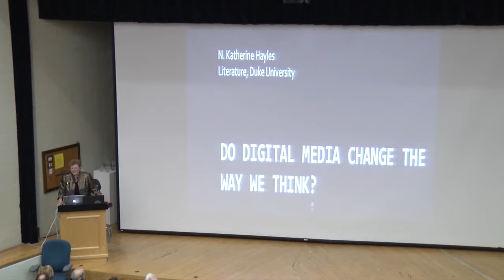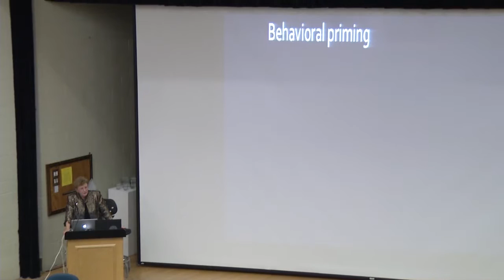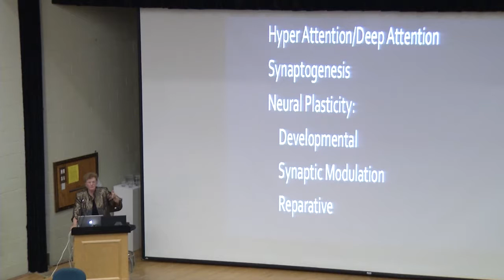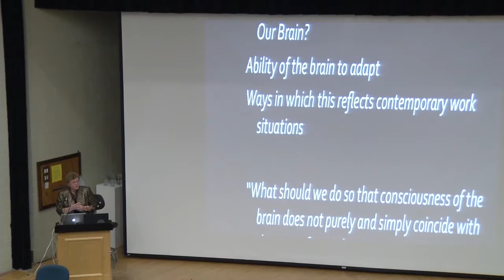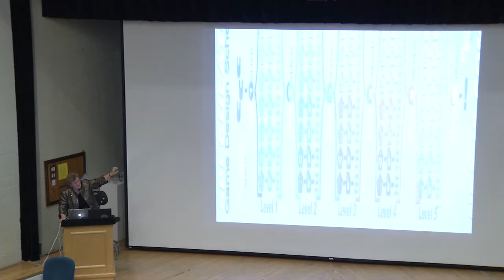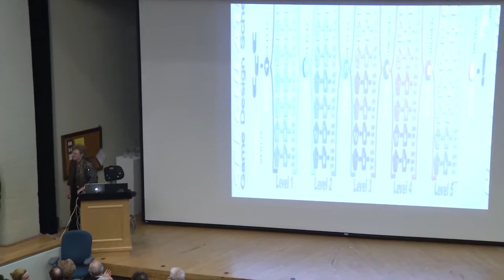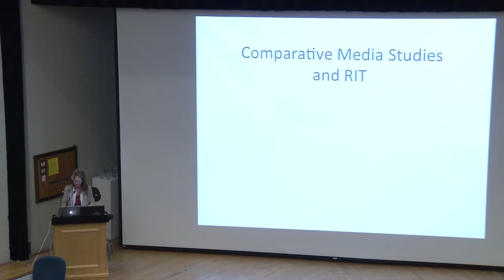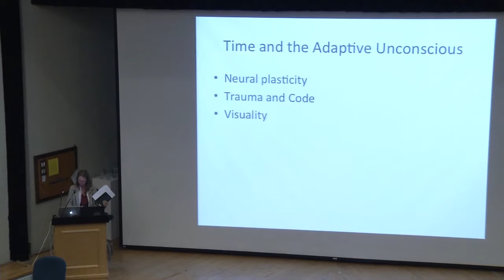2012 Eugene H. Fram Chair in Applied Critical Thinking Lecture